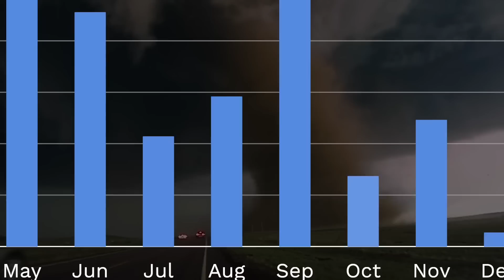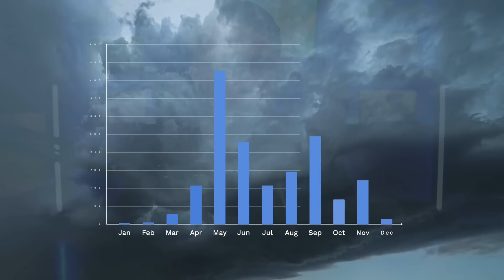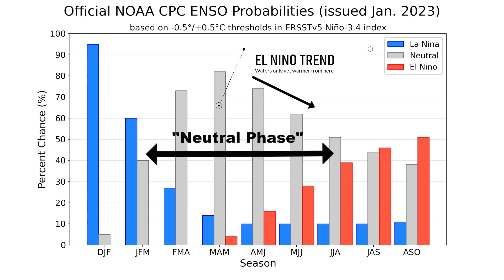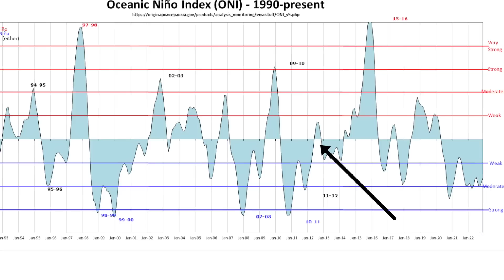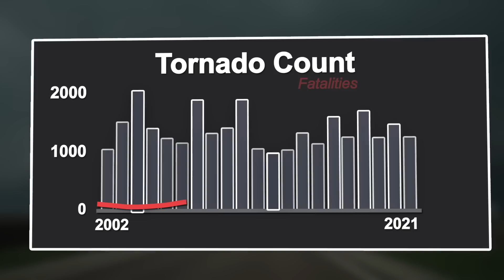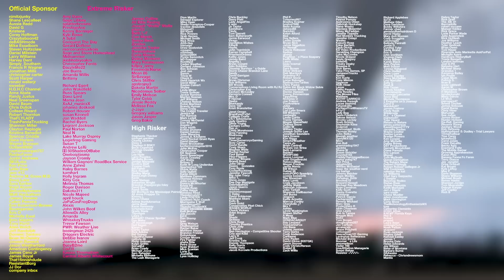Here's How Bad This Tornado Season Will Be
In this video we are talking about how there could be over one thousand tornadoes in the USA this year.